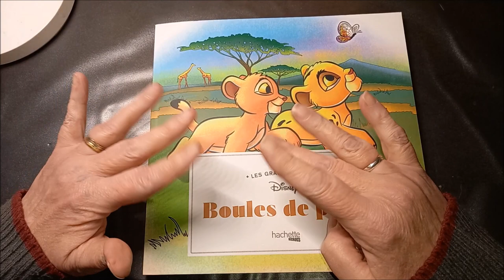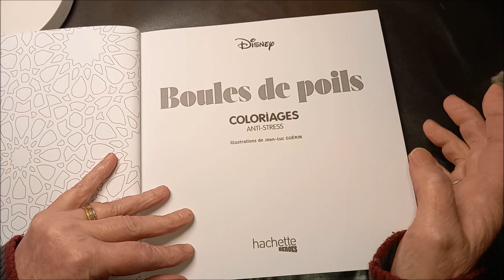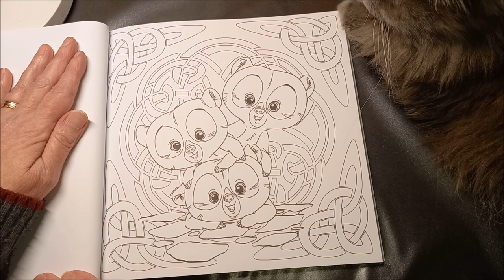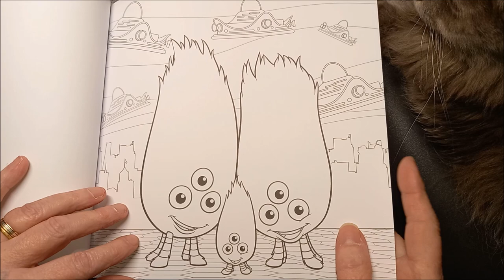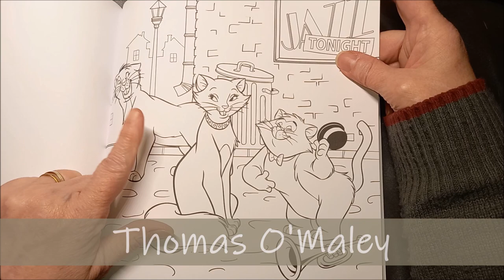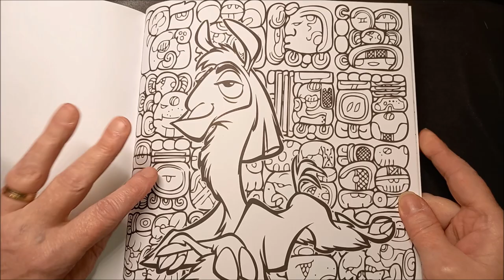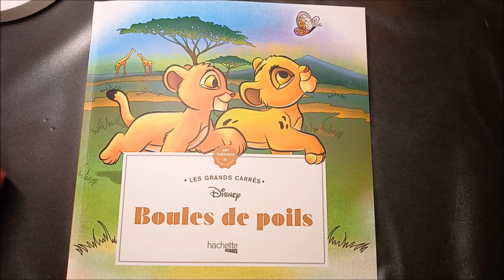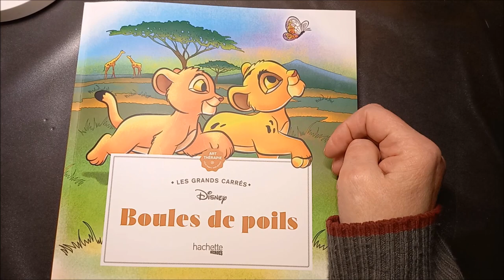PRESENTATION DU LIVRE DE COLORIAGE BOULES DE POILS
Les Grands carrés Disney Boules de poils